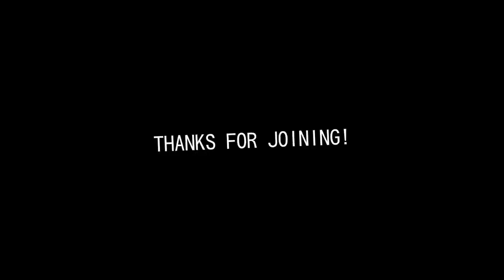meme//y3llownme Fake Collab w/ @y3llowx//Tweening(ugly)//Gacha Club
Hi!!..

Tbh I'm have second thoughts about posting this cuz of the result... it's ugly.. there's this line on the leg section that keeps showing up.. I think I accidentally draw it when I was making the outfit... anyways.. my brother said it'll be a waste if I didn't post this Soo.. here it is...
Apps used:
Alight motion
Ibis paint x
Capcut

Thanks for your time... Bye!!